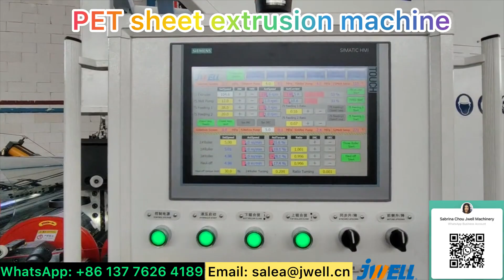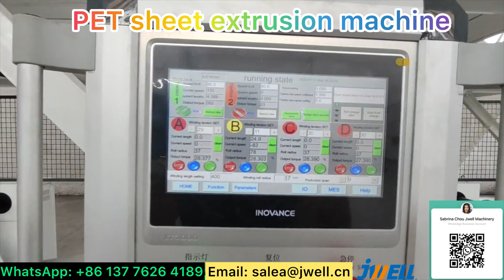PET sheet extrusion machine 213----0086 137 7626 4189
PET sheet extrusion machine,
Contact Sabrina for details: